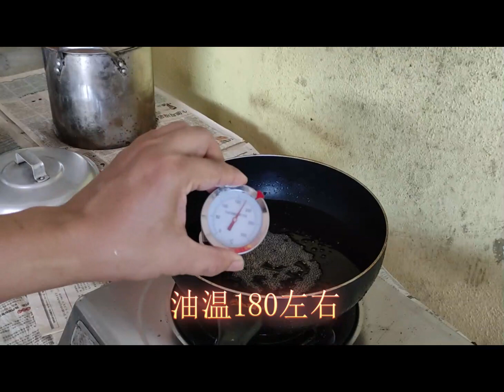马来西亚-金宝-小镇生活 初次炸炸鬼，却炸了个沙琪玛 (-_-)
虽然是没有成功 ～ 不过我会再接再厉的。。

请帮我分发出去 ～